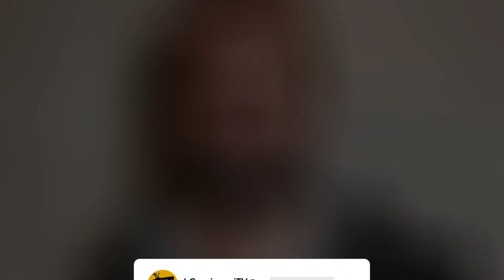Isola dei Famosi, cast di Ilary Blasi Massimiliano Rosolino concorrente?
Il compagno di Natalia Titova ed ex volto di Ballando con le Stelle sarà uno dei prossimi naufraghi del reality di Canale 5?

Giovedì 11 marzo Ilary Blasi darà inizio alla quindicesima edizione de L’Isola dei Famosi. Continuano a circolare indiscrezioni sui naufraghi che sbarcheranno in Honduras e, a distanza di poche settimane, vi sono ancora poche certezze. Stando alle indiscrezioni svelate dal portale Blogo, tra i confermati dovrebbe esserci un ex nuotatore campione olimpico, europeo e mondiale. Massimiliano Rosolino concorrente de L’Isola dei Famosi 2021?

Lo sportivo non è nuovo al piccolo schermo: ha avuto esperienza come conduttore di Un Dolce da Maestro, il programma andato in onda nel 2019 su La 7, è stato protagonista di Piccoli Giganti su Canale 5, ha all’attivo la partecipazione come concorrente a Ballando con le Stelle e a Pechino Express. L’Isola dovrebbe essere per lui la seconda esperienza in un reality show.

Numerose, invece, sono state le presenze in qualità di ospite e opinionista, come quella recente a Oggi è un Altro Giorno di Serena Bortone nel pomeriggio del primo canale della Tv di Stato. Il cachet di Rosolino per L’Isola dei Famosi sarebbe molto alto: si aggirerebbe intorno ai centomila euro.

Per quanto riguardo il resto del cast di Ilary Blasi, nelle ultime ore è uscita una indiscrezione secondo cui Amedeo Goria sarebbe stato fatto fuori dai giochi dopo la visita medica. Tra i nomi confermati vi sono quelli di Elisa Isoardi, Gilles Rocca e Giovanni Ciacci.

A un primo sguardo sembra che la nuova edizione del reality di Canale 5 abbia pescato i naufraghi da Ballando con le Stelle. L’ex conduttrice de La Prova del Cuoco e il pugile Gilles sono stati nell’ultima edizione del talent della Carlucci. Se Elisa con Raimondo Todaro si sono piazzati al quarto posto, Rocca ha vinto il programma in coppia con Lucrezia Lando.

Anche Ciacci ha partecipato a Ballando. Il costumista, per anni volto delle edizioni di Detto Fatto, ha lasciato di recente Ogni Mattina e nelle ultime ospitate nei salotti di Barbara d’Urso la sua presenza in Honduras è stata confermata in maniera indiretta. La sua partenza, quindi, sarebbe cosa certa.

Tra le novità della nuova edizione dell’Isola dei Famosi dovrebbe esserci una sorta di isola dei parassiti. I concorrenti saranno sorvegliati da un guardiano e avranno il compito di doversi procacciare il cibo da soli.